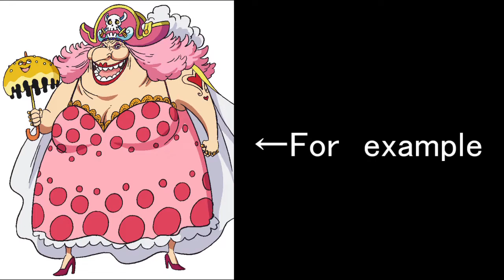【恋愛】クッパがピーチを狙う理由を考察したら〇〇の悪口の話にｗｗｗｗｗ【マリオカート８DX】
クッパは見る目がある
そして、プリンセスは貧乳